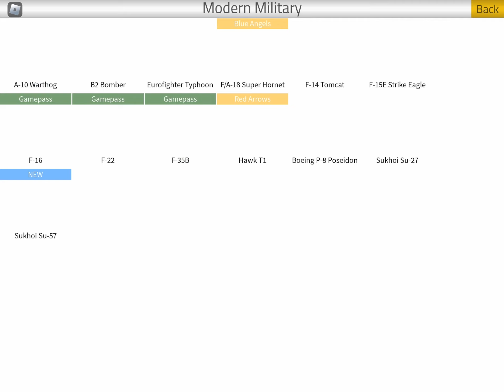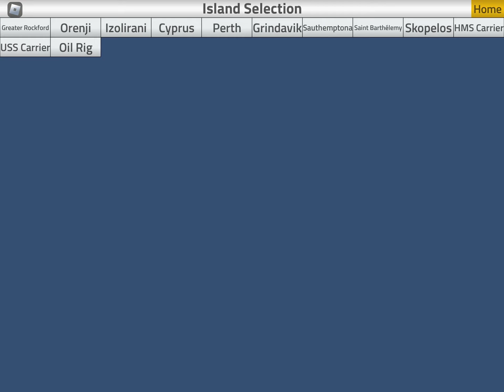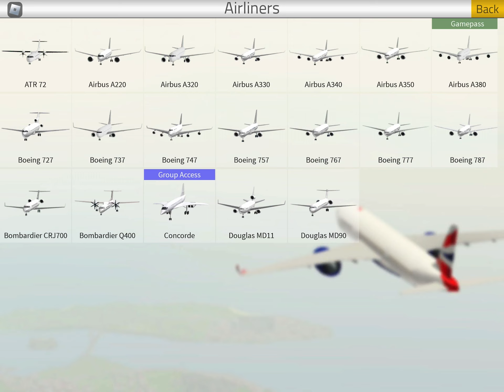Pilot training flight sim